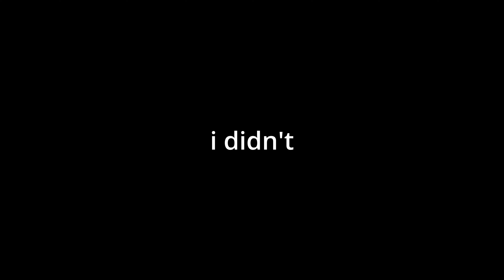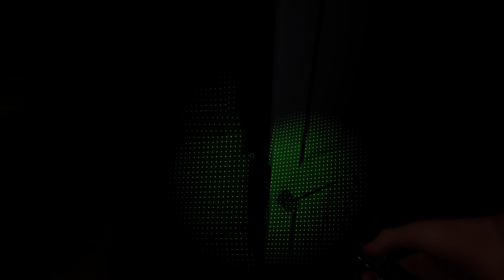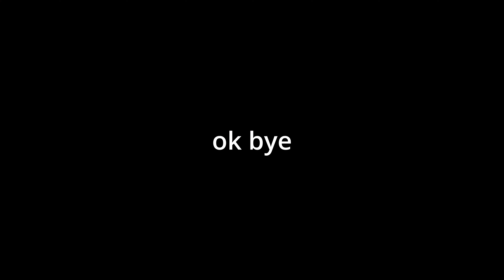Ghost Hunting is TERRIFYING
the scariest ghost lives here
game: Phasmophobia

___________________________________________________________________________ This game is a  horror game but is also on vr kinda like other games such as five nights at freddys or minecraft but the lava rises yet it's not minecraft but its funny. There are epic scares like I get in fnaf. phasmophobia is kinda like other games like among us or gorilla tag or vrchat or fortnite. this video is so funny. the most epic video ever.